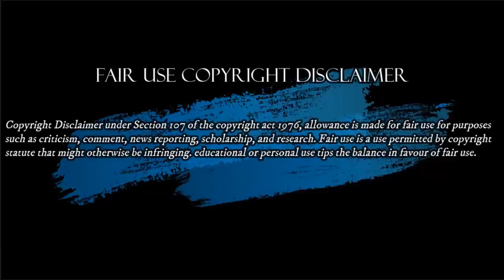Londoño Le Cantó la Tabla a Juan Manuel Santos